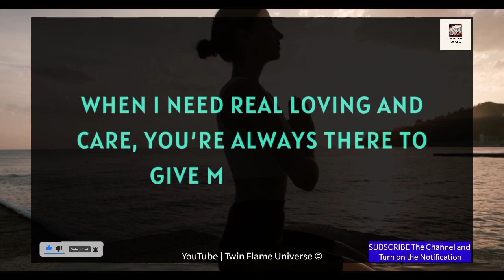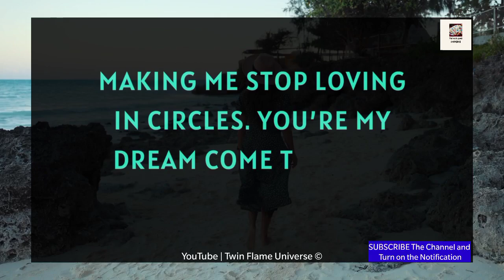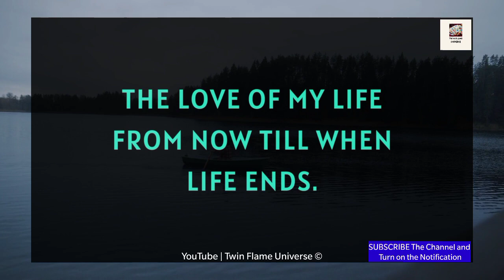Dm To Df 💕| NOONE WILL MARRY YOU EXCEPT ME 🙏❤️✨📝😢💍😉⁉️💟👰👀 30 October 2023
RELATED QUERRIES :
dm tarot
twin flame channeled messages
dm df